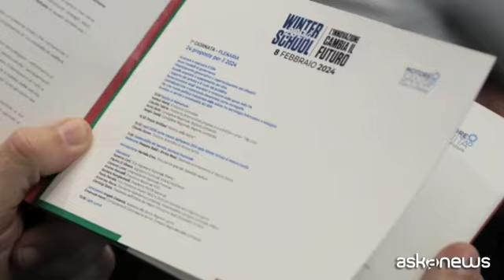Al via la Winter School di Motore Sanità: non siamo allo sfascio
Il direttore scientifico Zanon: "Innovazione cambierà il futuro"